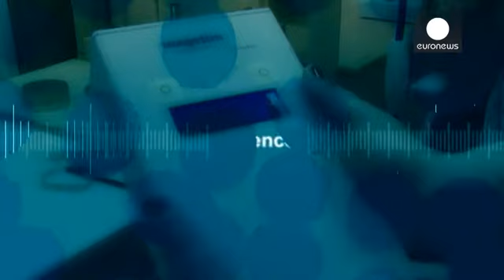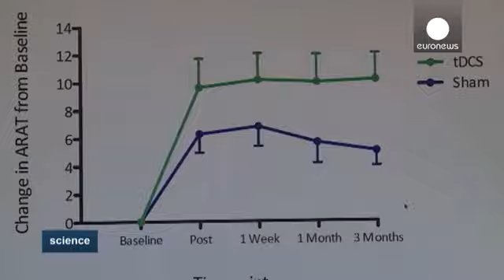روش تازه محققان برای درمان بیماران سکته مغزی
محققان دانشگاه آکسفورد اعلام کرده اند تحریک الکتریکی سلولهای مغزی می تواند به بهبود بیمارانی که دچار سکته مغزی شده اند کمک کند.
شارلوت استگ، محقق و استاد بخش علوم عصبی در دانشگاه آکسفورد می گوید: «تحریک الکتریکی به سلولهای مغزی اجازه فعالیت بیشتری می دهد. وقتی شما مشغول فعالیتی مانند تکان دادن دستتان هستید، سلولهای مغزی مدام در حال فعالیت هستند و با یکدیگر ارتباط برقرار می کنند. ارتباط برقرار کردن سلولها به ما امکان یادگیری مهارت تازه ای را می دهد. فرضیه ما اینست که تحریک سلولها باعث افزایش سر…